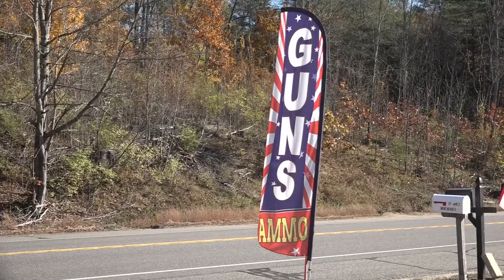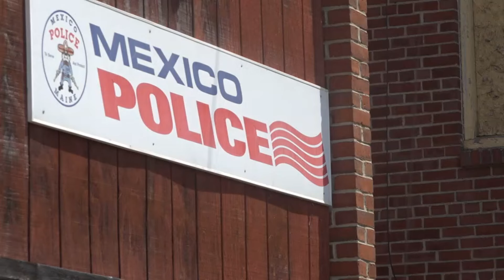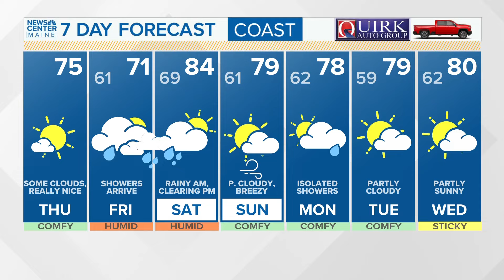5 Things to Know | Thursday, August 8, 2024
5 Things to Know | Thursday, August 8, 2024